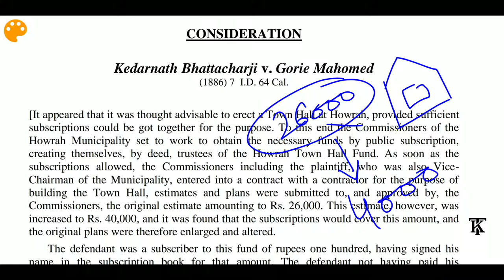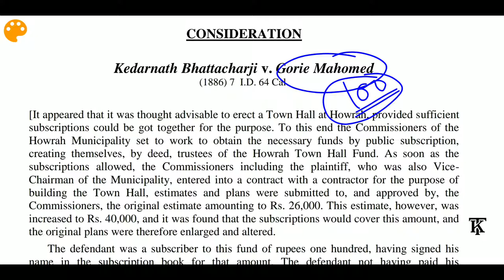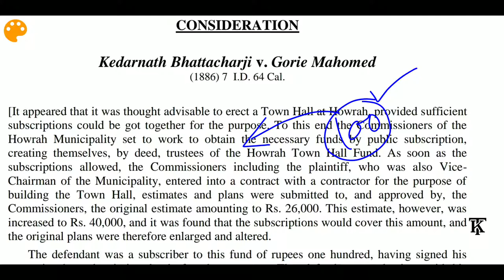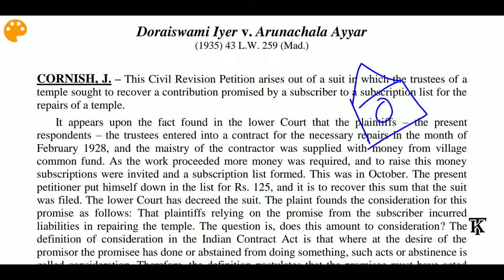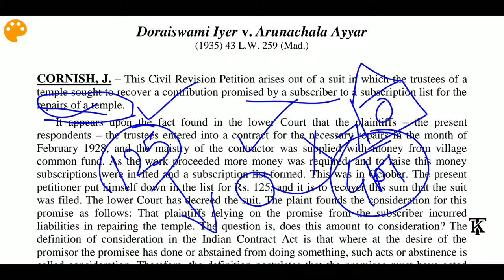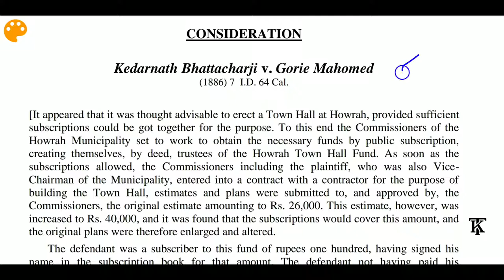Indian Contract Act 1872 | L9: Kedarnath Bhattacharji v. Gorie Mahomed(1886)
Kedarnath Bhattacharji v. Gorie Mahomed(1886)